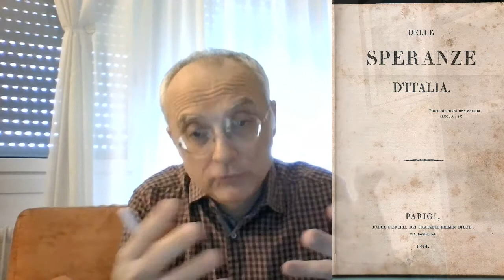Culture politiche risorgimentali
Da Mazzini a Gioberti e Balbo: come il pensiero politico si orienti sempre di più negli anni Quaranta dell'Ottocento verso l'idea di una nuova Italia libera dall'Austriaco